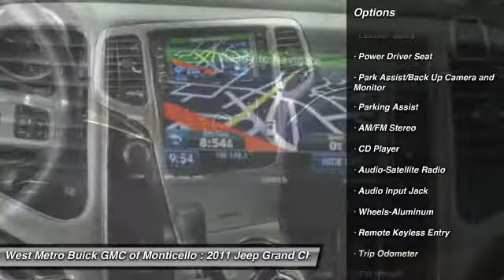2011 Jeep Grand Cherokee Minneapolis St. Cloud & Monticello MN 25122A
2011 Jeep Grand Cherokee 70th Anniversary